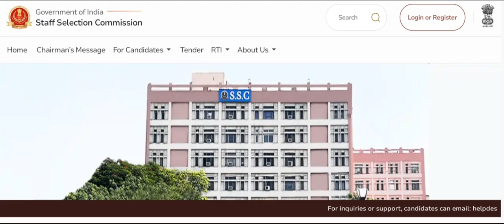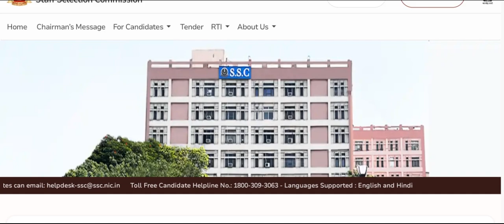SSC GD CONSTABLE EXAM RESULTS 2024 || LATEST BIG UPDATE NEWS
SSC GD CONSTABLE EXAM RESULTS 2024